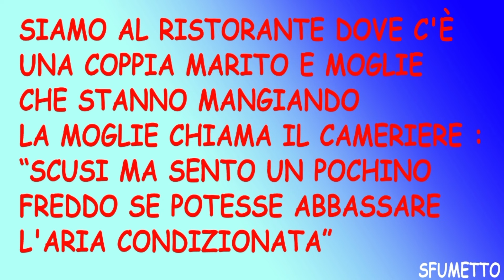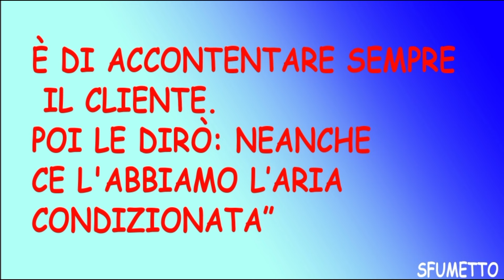barzelletta la moglie ed il cameriere